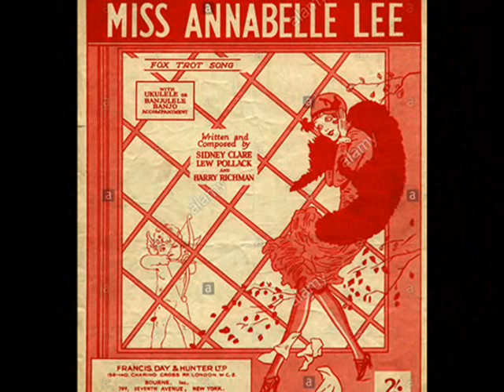Roaring Twenties: Savoy Havana Band - Miss Annabelle Lee, 1927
Savoy Havana Band – Miss Annabelle Lee, Fox-Trot (Clarke-Pollack) with Vocal Refrain, Electrola 1927 (Recorded in London; German pressing)

NOTE: Here’s one of the musical icons of the Roaring Twenties performed by one of the best dance orchestras in Europe in this time. In 1927 the Savoy Havana Band was about to finish its contract with Savoy Hotel in London, where it performed since 1921. The Savoy Havana Band main competition named the Savoy Orpheans, who also performed in the Savoy Hotel in London during the 1920s – took the whole contract for itself and under leadership of the pianist Carroll Gibbons, it continued successful career through the 1930s.  while the Savoy Havana went on tour and two years later it disbanded, forever.